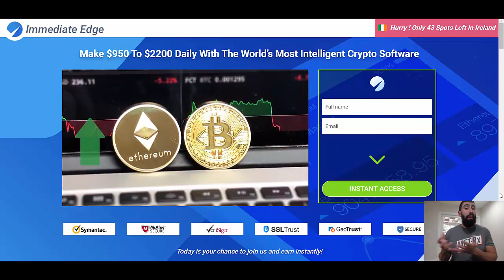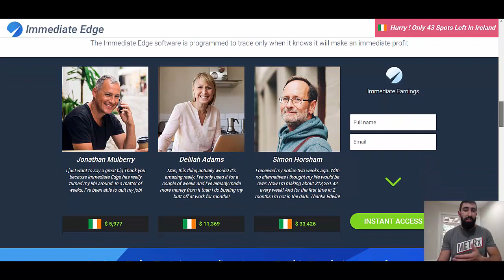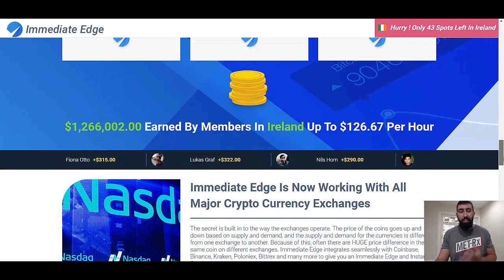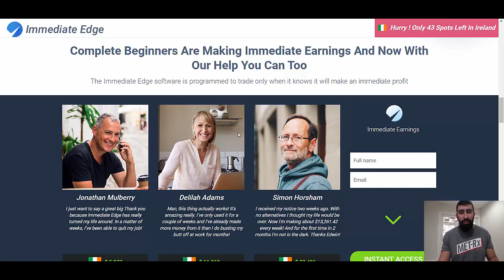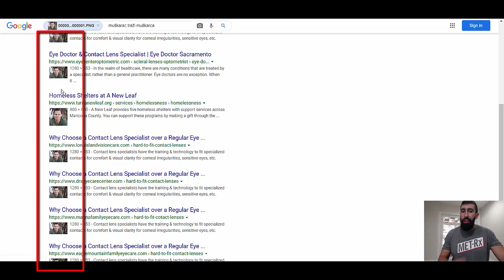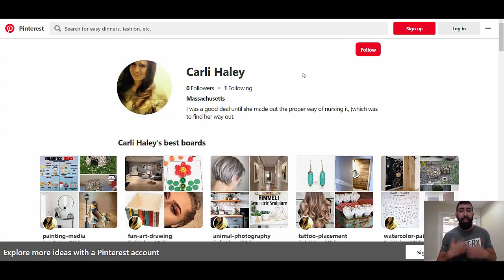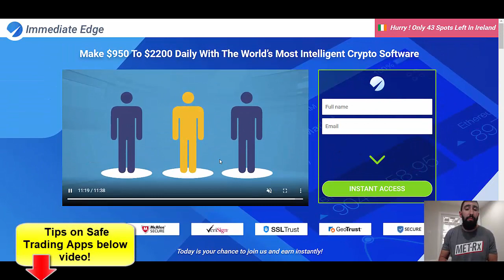Immediate Edge Review - FAKE TRADING APP (Scam Warning)